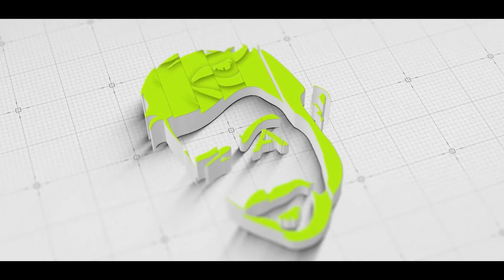What a 100 Day ARK YouTuber REALLY Looks Like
Returning to ARK Survival Evolved Lost Island Monarky after 100 Days.

Big thank you to L'Orchestra Cinématique for permission to use their music. Please see below for links.

1 TB (SSD)
500GB Rocket SSD
Hard Drive